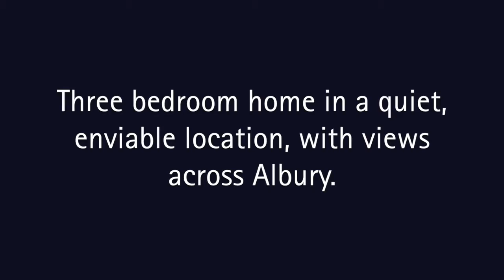572 Roper Street, Albury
JUST LISTED - ALBURY

572 Roper Street

Renovated Three Bedroom Home in Unbeatable Position

Forthcoming Auction if not sold prior to

Immaculately presented and beautifully renovated, this three bedroom home sits in a quiet, enviable location with plenty of outdoor living to take full advantage of the views across Albury. Within only a few minutes walk to Albury CBD, this home comprises three bedrooms and a renovated bathroom Also featuring gas ducted heating, ducted evaporative air conditioning, new floating timber floor and carpet, freshly painted throughout, good size verandah space, new kitchen and double carport plus single garage. This home offers plenty of modern living and is renovated in style, with easy care gardens and Impressive views over Albury allowing the buyer to enjoy their home with minimal effort.

Features
• Ducted evaporative cooling
• New Ducted gas heating
• New floating timber floor and carpet
• New gas hot water
• 10 foot ceilings
• New built in robes
• Single garage and double carport
• New laundry, kitchen and bathrooms